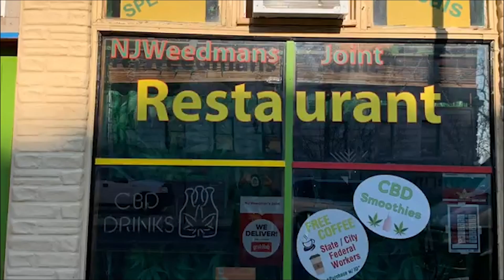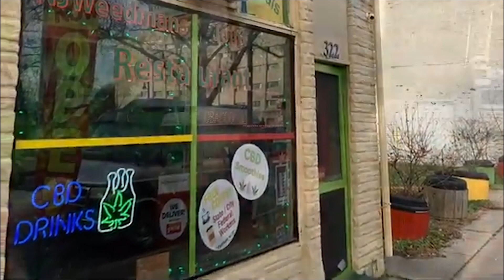Get On The Cannabus Episode 31 Miami Updates and Joint Upgrades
The restaurant was closed for renovations, so Weedman sat out by his mural to talk about updates and upgrades.

Check out the Joint of Miami opening in July in the Wynwood Arts District.

Follow the joint on Facebook and Instagram at @njweedmans_joint @thejointofmiami

Come through to NJ Weedman's joint every day from Noon - 8 PM (except on event nights you can come later to events)

NJ Weedman is even offering up promotional deals for anyone willing to defend his name on Reddit.  The weed speaks for itself.  I'm still high from the hit of the joint I took at the beginning of this description.  What else do you need to know?

NJ Weedman, Ed Forchion, has fought for the legalization of marijuana for over three decades. He spent over 1200 days in prison fighting for the right to smoke and sell weed dating back to the 90s. Now that cannabis is legal in over half of America, NJ Weedman welcomes you to Get On The Cannabus. Listen to weekly episodes every Tuesday and live from NJ Weedman’s Joint in Trenton, NJ on Instagram, Facebook and YouTube Monday at 6 PM EST as NJ Weedman talks to Marijuana icons and up-and-coming weedtrepreneurs. Light up your joint and inhale your bongs, this is going to be a heady potcast, man.

If you can't beat them, join them? Well sort of. New Jersey's most vocal adversary of the state's new legislation, which legalizes 'regulated cannabis' while still criminalizing marijuana, has found a clause for inclusion.

Celebrate the official opening of his Citizen's Dispensaryon January 1, 2021 at his storefront location, directly across the street from Trenton City Hall. Pot, as cannabis is affectionately called by longtime supporters, officially becomes legal on January 1, 2021 in New Jersey, and with no set guidelines in place for implementation, Forchion is looking to plant his seeds firmly in the Garden State's new legalization soil.  Ed "NJWeedman" Forchion and his partner, Debi Madaio have snagged international headlines as of recent, vocalizing their stance in New Jersey's trending weed politics. While Madaio has launched a Change.org petition requesting that Governor Phil Murphy grant NJWeedman's Joint a recreational cannabis license, Forchion has taken a more aggressive stance, suing the State of New Jersey, (Case 3:20-cv-16582-PGS-TJB FORCHION v. MURPHY

Comedy Nights the first, second and third Wednesday of the month 8 - 10 PM | Masked | Socially Distant | Backyard

Produced by Jordan Fried | William "Munk" Saunders

In Conjunction with Hamilton Radio and Late Night Hump Studios